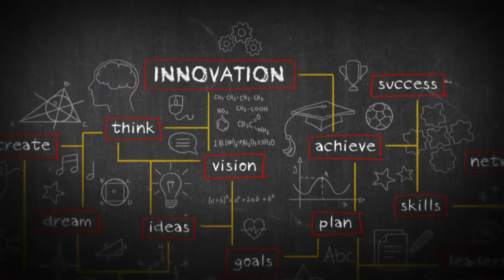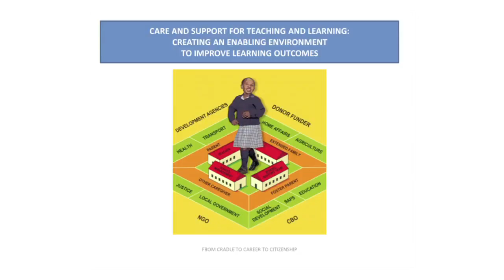Rising to our citizens' responsibility: Dr Mamphela Ramphele at TEDxCapeTownED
Dr Ramphele is a South African academic, businesswoman and medical doctor and was an anti-apartheid activist. She was one of the founders of the Black Consciousness Movement.  In this short talk from TEDxCapeTownED, she issues a strong rebuke for the passivity of South African citizens and explores some changes that could profoundly improve the standard of education in South Africa.